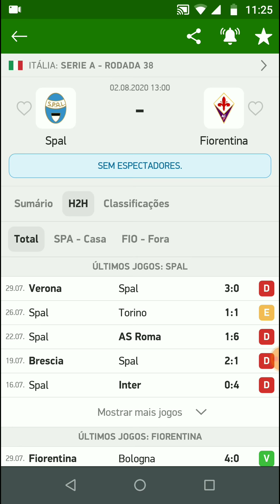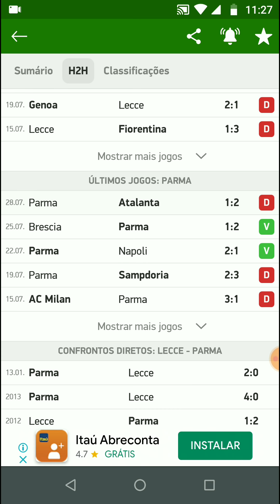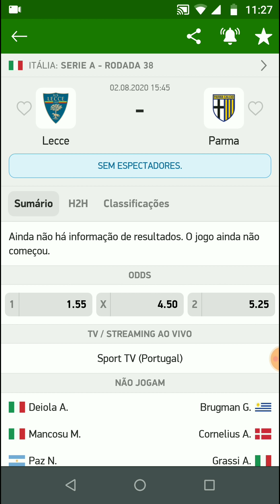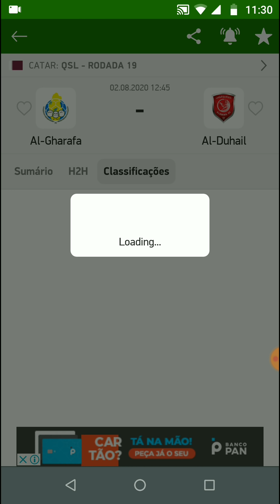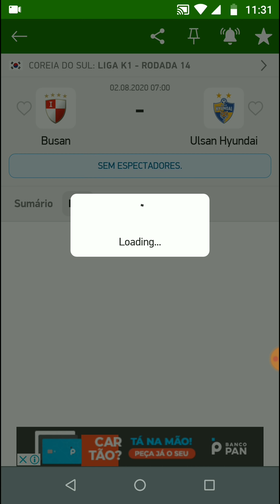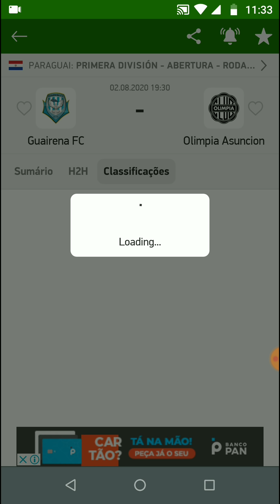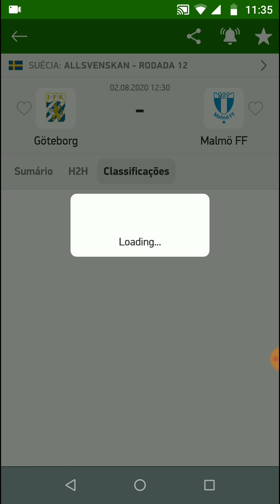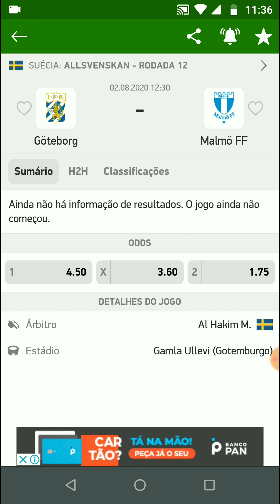Palpites De Futebol Deste Domingo 02/08/2020